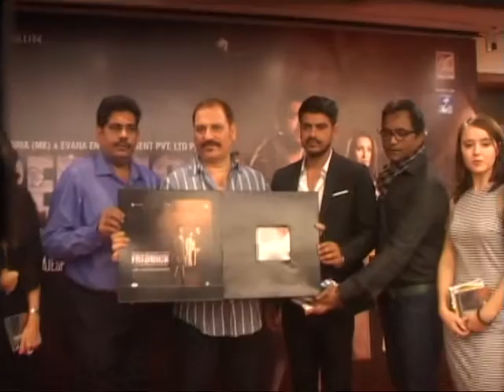FILM FREDRICK MUSIC LAUNCH WID STARCAST# Fbi Agent # Parsant Narayan 3